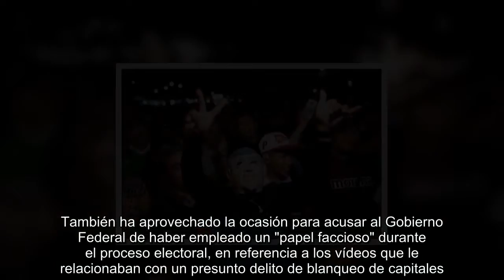Los rivales de López Obrador reconocen su victoria en las presidenciales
Los sondeos no han fallado en sus predicciones y la amplia diferencia que arrojan las encuestas a pie de urna han resuelto, sin emoción, las elecciones más importantes de la historia de México.Andrés Manuel López Obrador, candidato de Morena, conseguiría así, en su tercer intento, la presidencia del país y buena parte de las gobernaturas que hay en juego.  El primero de sus rivales en claudicar ha sido el oficialista José Antonio Meade, quien ha asegurado que: "no somos los triunfadores de este proceso". De hecho, el descalabro del histórico PRI podría ser mayúsculo ya que, no sólo perderían su mayoría en Congreso y Senado, si no que también el resto de puestos que hay en disputa en estas elecciones. El único escenario que les favorece es la pelea por el gobierno del Estado de Yucatán. El presidente del partido, René Juárez Cisneros, también ha comparecido ante los medios para asegurar que: "a partir de este lunes emprenderemos una profunda reflexión. México nos necesita a todos, unidos, para avanzar".  Unos minutos más tarde, Ricardo Anaya, candidato de Por México al Frente, también ha salido a reconocer su derrota pese a que los primeros resultados preliminares le otorgaban un 27% de los votos, por el 18% de Meade y el 46% de López Obrador. Anaya ha confesado ante los medios que ya ha llamado al líder de Morena para felicitarle ya que: "la tendencia le favorece; le deseo el mayor de los éxitos por el bien de México". También ha aprovechado la ocasión para acusar al Gobierno Federal de haber empleado un "papel faccioso" durante el proceso electoral, en referencia a los vídeos que le relacionaban con un presunto delito de blanqueo de capitales.  En la Ciudad de México, los simpatizantes de Morena ya comienzan a festejar un triunfo histórico que sitúa por primera vez en la historia del país, a una formación de izquierdas al frente del Gobierno. No obstante, el proceso está lejos de terminar ya que hay 13.811 cargos en juego y el INE ha confesado que, en esta ocasión, la coincidencia de tantas batallas electorales va a retrasar el anuncio final de los resultados. Todavía está por definir el futuro de las dos cámaras legislativas, donde Morena aspira a una mayoría que le permita gobernar con plena libertad de movimientos.  La otra batalla que más expectativas genera es el futuro del gobierno de la Ciudad de México, en donde Morena parece que puede conquistar otra gran victoria. No obstante, todavía no se ha arrojado ningún resultado preliminar que confirme su victoria, aunque las encuestas a pie de urna le auguraban entre un 47 y un 55% de los votos.  Su rival más directa, Alejandra Barrales, lograría entre un 27 y un 33%, pero todavía no ha reconocido su derrota y ha pedido serenidad: "Quiero decirle a nuestros competidores es que aquí no hay nada definido todavía. Todos sabemos que en este m